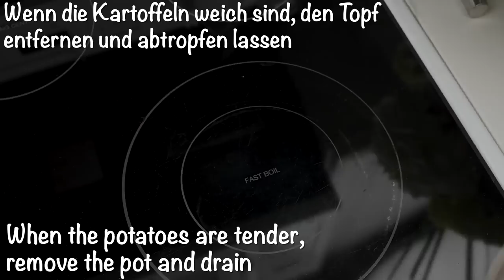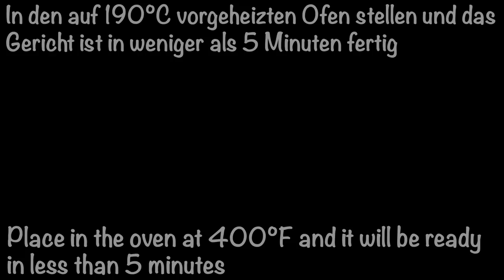Jeder kauft Thunfisch in Dosen, nachdem er dieses Rezept gesehen hat! Köstliches Abendessen!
Heute stelle ich eine originelle Art Thunfisch zu essen vor. Ich habe mir ein Kartoffelpüree mit Thunfischgericht ausgedacht, das Sie sicher noch nie gegessen haben. Die Wahrheit ist, dass dieses Gericht sehr lecker ist. Also, worauf wartest Du? Machen Sie dieses köstliche und einfache Gericht und lassen Sie es mich in einem Kommentar wissen: "Wie schmeckt es Ihnen?". Frieden und Liebe 💕 meine Freunde! Haben Sie einen wunderbaren Tag! 🤗🥰😘❤️️

Zutaten:
4-5 Kartoffeln
175 ml (3/4 Tasse) Milch
1 EL Butter
Mit Salz und schwarzem Pfeffer würzen
1/2 Zwiebel
Olivenöl
Mit Salz
100 g Käse
2 Dosen Thunfisch in Dosen
2 EL Tomatenmark oder 4 EL Tomatensauce

In den Ofen bei 190°C / 400 °F stellen, um zu gratinieren und in weniger als 5 Minuten ist es fertig!
Guten Appetit 😘🤤